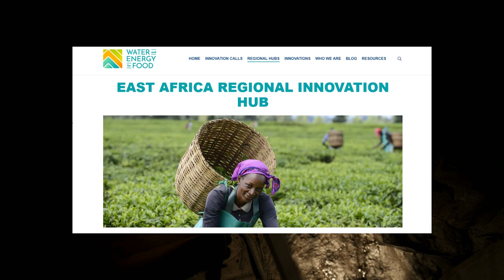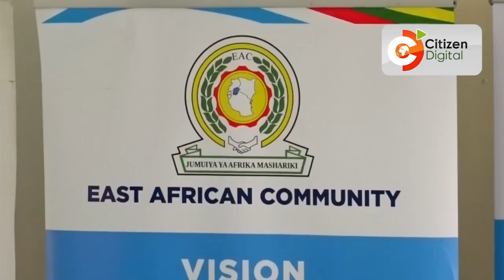East Africa Is Creating A New Currency!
This video is about the East African Community (EAC), a group of six countries in East Africa working together to create a common market and eventually a single currency for the region. The Secretary General of the EAC, Peter Mathuk, has said that this goal can be achieved in 4 years, but there is some pushback from others who want to move the deadline to 2031. East Africa is known for being a progressive and innovative region, with a focus on trade collaborations, economic cooperation, and shared resources. The idea of a single currency for the region is a bold step towards greater unity, and is something that is not often attempted in other parts of the world. The EAC is actively working towards this goal and is also looking at ways to make it easier for people and businesses to move and trade within the region, while there are challenges and obstacles to overcome, the EAC is committed to creating a more united and prosperous East Africa.